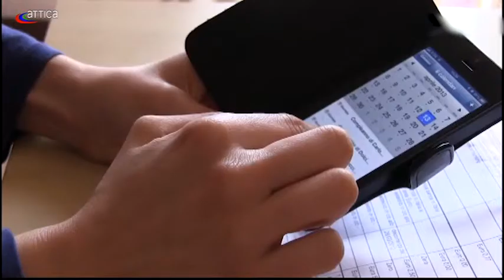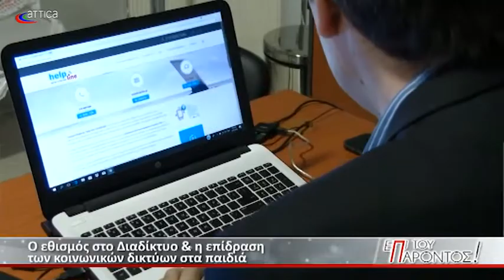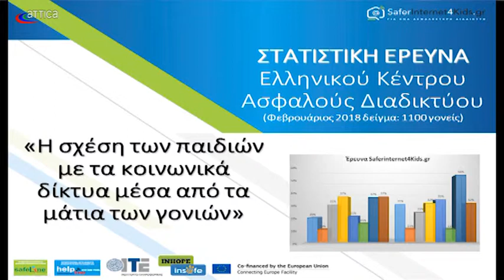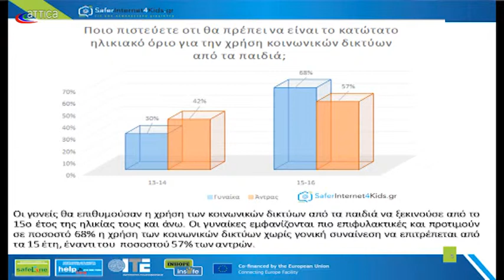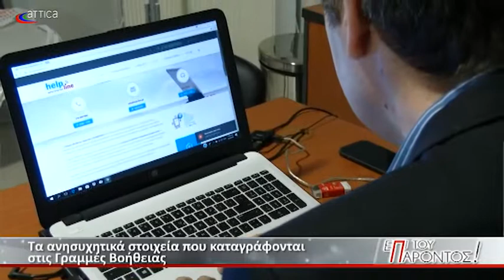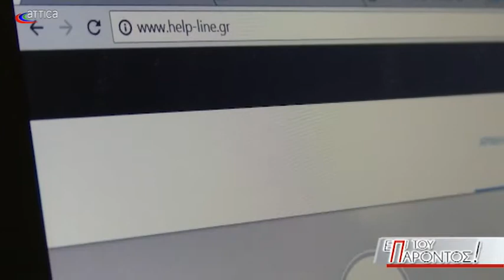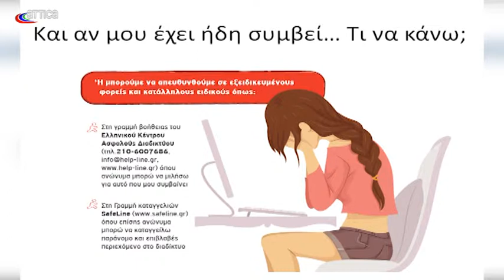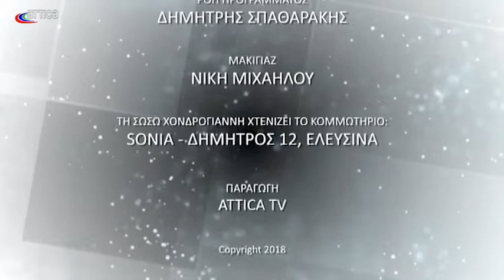ΕΠΙ ΤΟΥ ΠΑΡΟΝΤΟΣ ΕΠ 33 ΓΙΩΡΓΟΣ ΚΟΡΜΑΣ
H εκπομπή "Επί του Παρόντος" και η δημοσιογράφος Σωσώ Χονδρογιάννη φιλοξενούν μέσα από την τηλεοπτική συχνότητα του ATTICA TV προσωπικότητες που έχουν αναδειχθεί και διαπρέψει σε διάφορους τομείς, όπως η παιδεία, ο πολιτισμός, η πολιτική, οι χώροι των επιστημών και του αθλητισμού.
Καλεσμένος σε αυτή την εκπομπή ο κ. Γιώργος Κορμάς, εκπρόσωπος του Ελληνικού Κέντρου Ασφαλούς Διαδικτύου - υπεύθυνος της Γραμμής Βοήθειας "Help Line", ο οποίος μεταξύ άλλων αναφέρεται στο ανησυχητικό φαινόμενο του εθισμού στο Διαδίκτυο, καθώς και στην επίδραση των κοινωνικών δικτύων στα παιδιά. Επιπρόσθετα, τι αλλάζει από τις 25 Μαΐου 2018 με την εφαρμογή του νέου ευρωπαϊκού Γενικού Κανονισμού για την Προστασία των Δεδομένων.